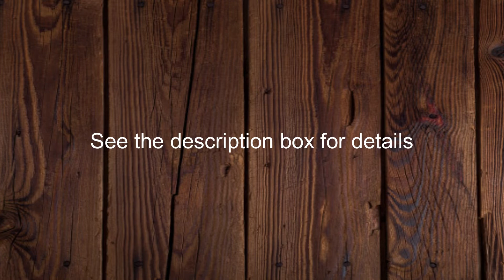Kakara Pitha I Traditional Odia festive recipe I Easy home made recipe I Tasty recipe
Kakara Pitha is a festive, traditional odia recipe.
*Ingredients-
1.Semolina(Suji)- 1 cup
2.Crushed coconut- 1 cup
3.Sugar- 1/4th cup ( for stuff making), 1 tsp ( for making dough)
4.Salt- 1/4th tsp salt
5.Water- 2 and half cup
6.Refined oil- enough for frying
7.Cardamom-1 tsp